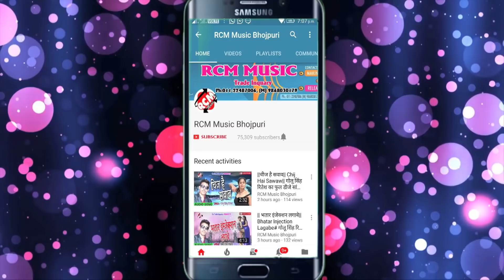संजू सैमसंग का 2019 का नया बेबफाई वीडियो || जब से हम छोड़ गईलू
Title:  JB SE HAM CHHOD GAILU
Singer: Sanju Samsung
Lable: RCM Music
Lyrics: Sanju Samsung
Video Director:  P KRISHNA
DOP: